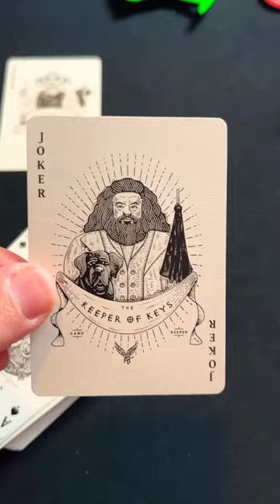✨ Echte HARRY POTTER Spielkarten ⚡️😍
*Hol dir die Karten

Schickt mir cooles Zeug!
Postfach 40 01 44
74510 Schwäbisch Hall

*Alle Links, die mit einem Stern gekennzeichnet sind, sind Partnerlinks.
Die Preise werden hier nicht verändert, aber bei einer Bestellung über einen der Links unterstützt ihr mich und meinen Kanal!